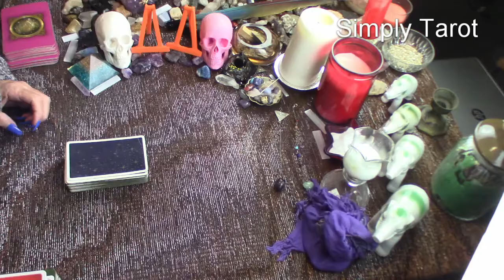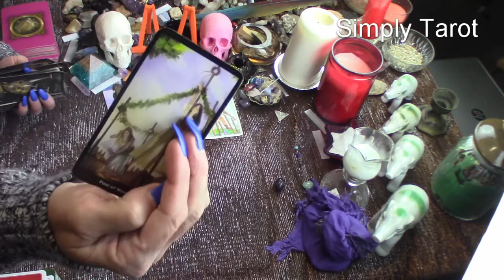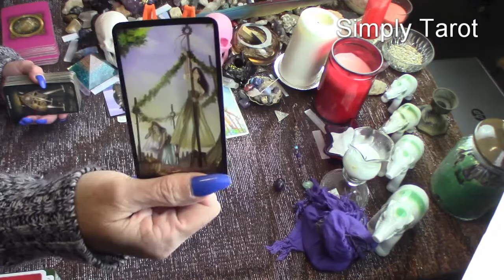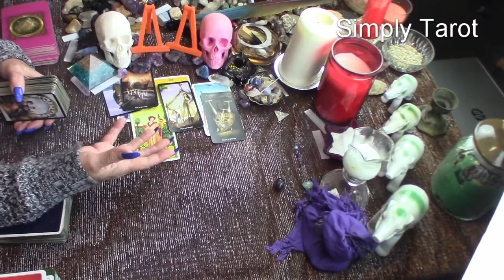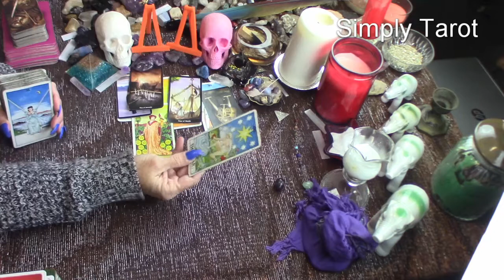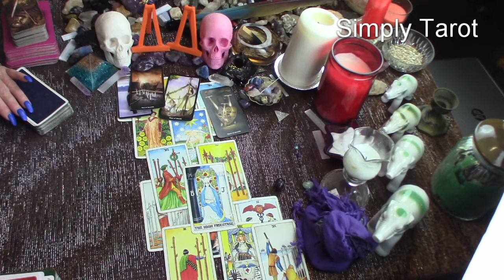Sagittarius being strung along, Wow...! Seriously, and then it happens